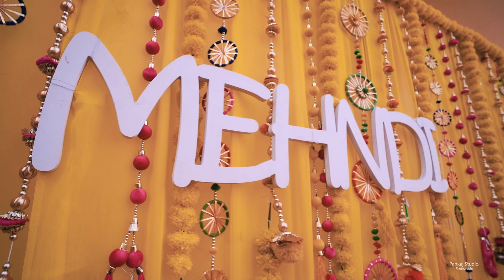An Epic Indian Wedding Story: Cinematic Highlights. VIKAS + RISHIKA / Pankaj Studio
WEDDING I PRE WEDDING I 🎬EVENT I 📽️SHORT FILMS AND ALL OTHER WORK RELATED TO PHOTOGRAPHY & VIDEOS
PANKAJ STUDIO PHOTOGRAPHY 📷 LUCKY -  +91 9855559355